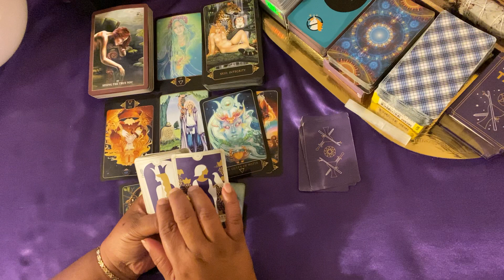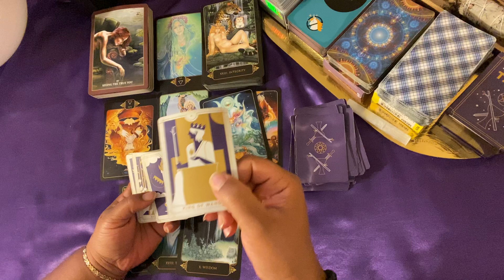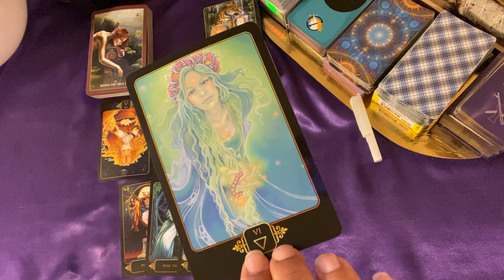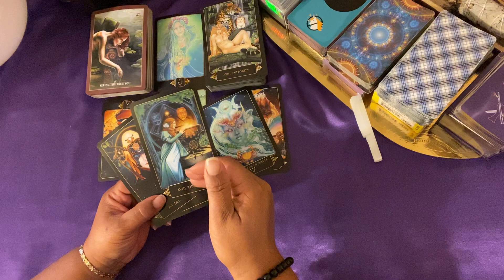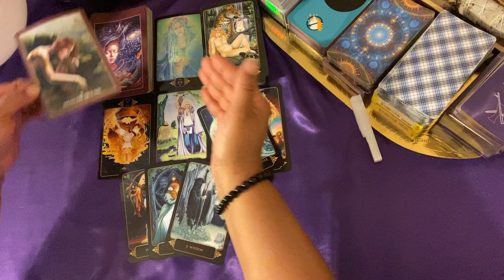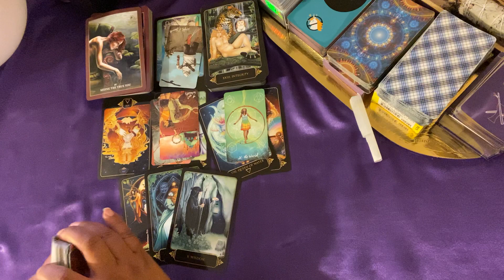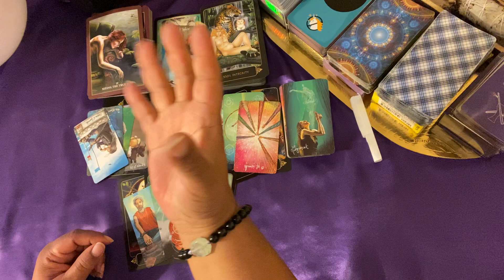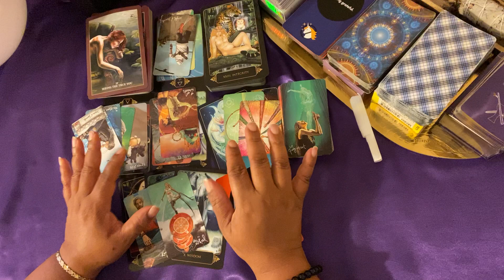***LEO*** "FOR THE LOVE OF MONEY......" (MID AUG)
God Bless